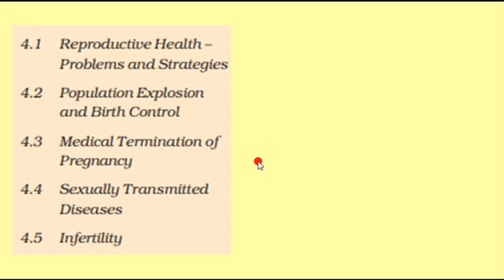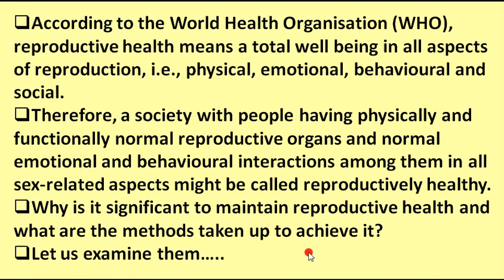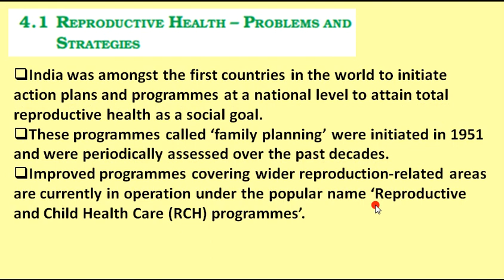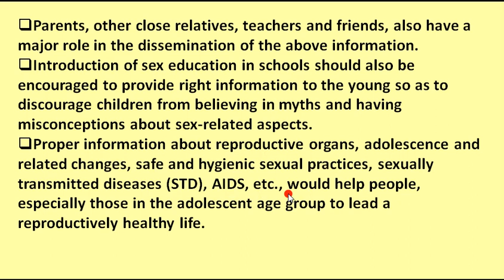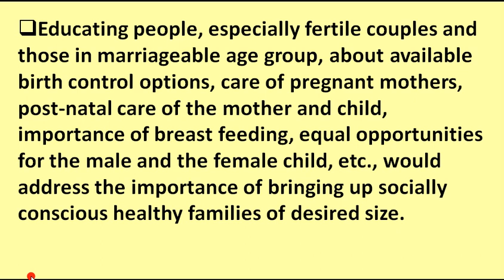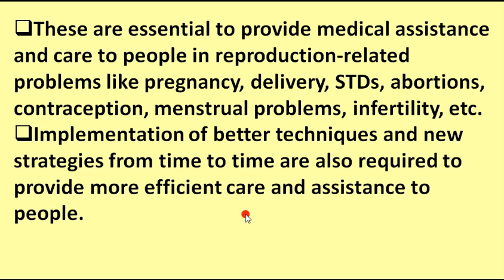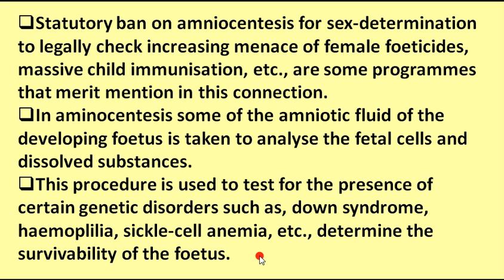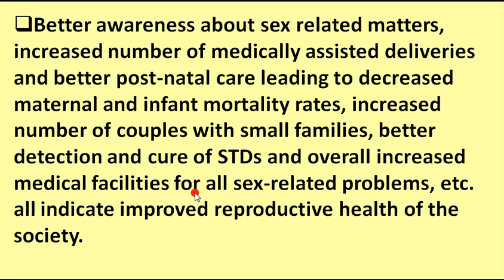12th Biology Ch-4 1st Part | Gokuldham-Nar | Biology by Hardik Sir